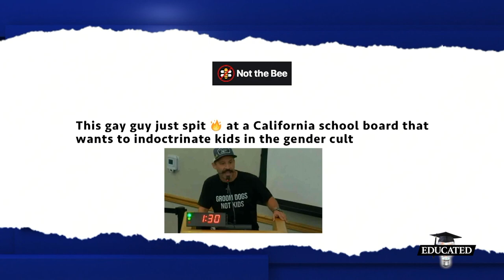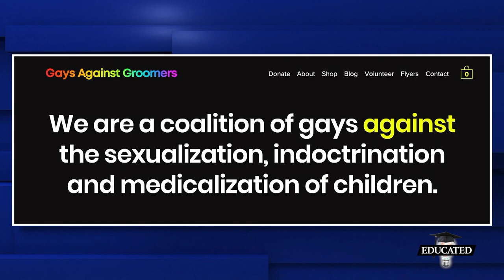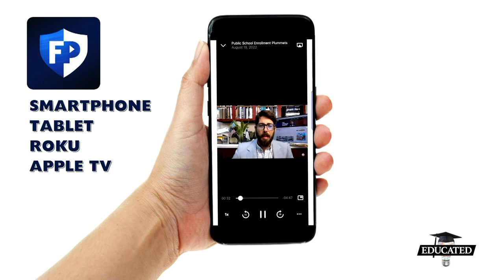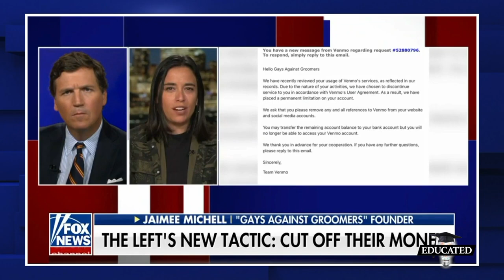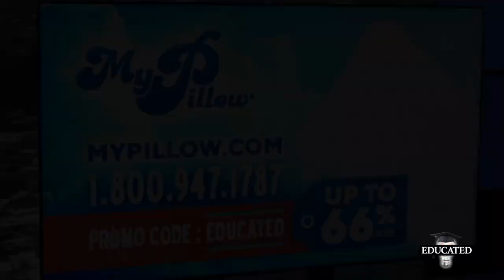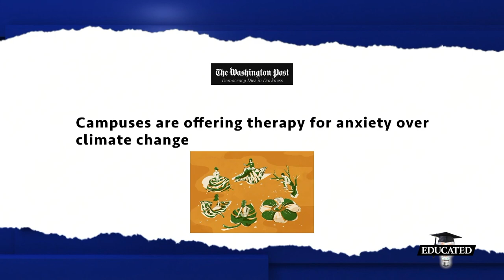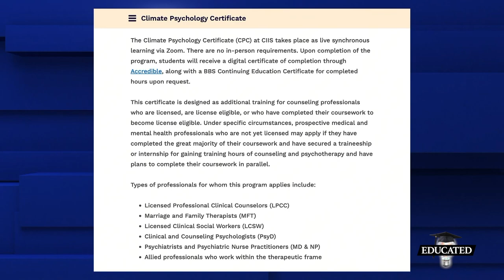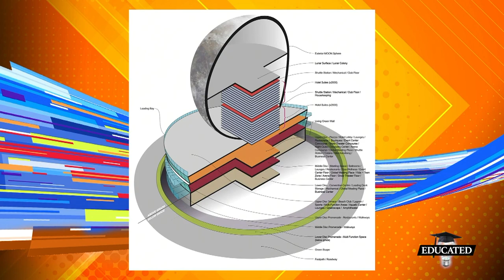Gay Man Throws Fire At School Board Over Rainbow Agenda | Ep. 17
A California man is trending right now after lighting up a school board over its directive to sexually indoctrinate children, but what makes this viral moment different is the organization the man proudly represents.
📲 More Episodes On The FreedomProject Media App